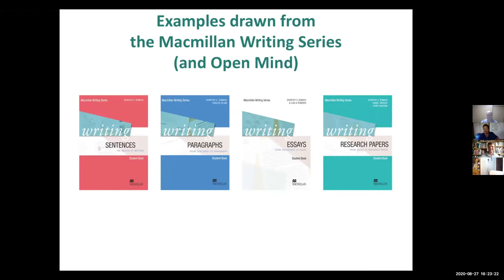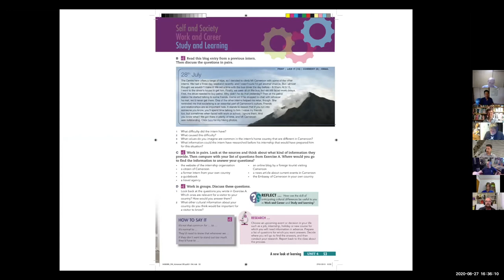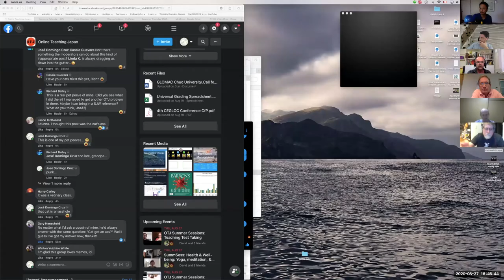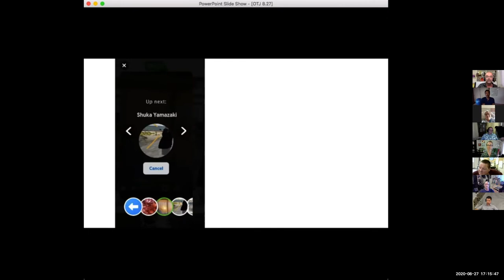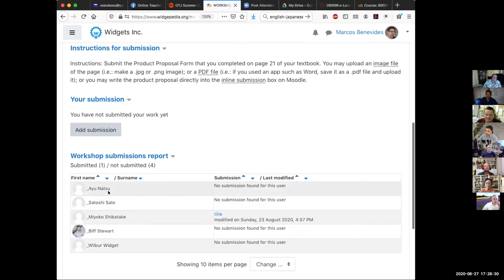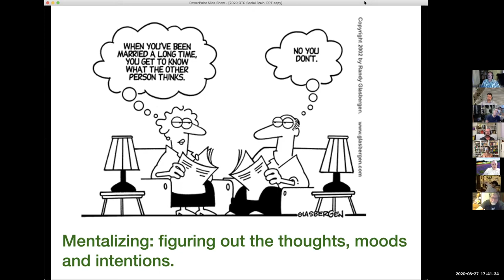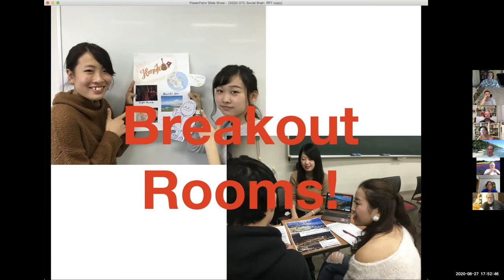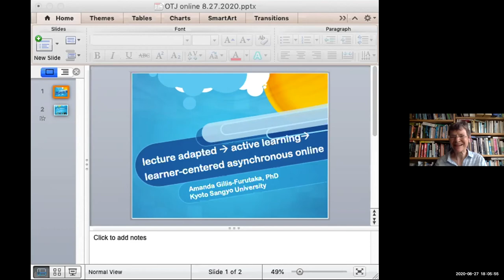Authors Adapting Their Materials Online